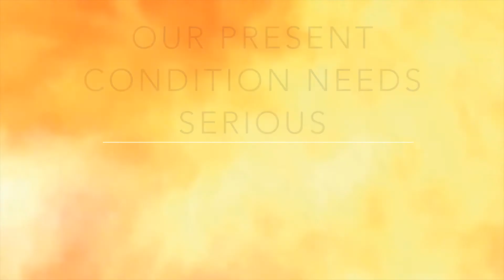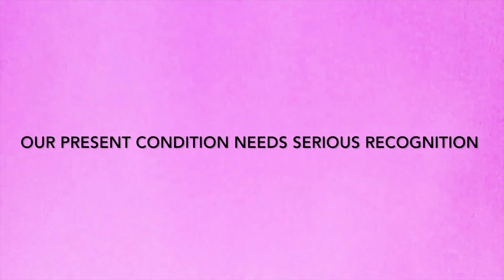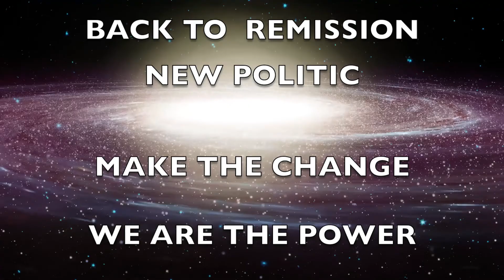Missy i.anoKi - Back to remission (Official Music Video)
BaCk To RemiSsioN  - Missy i.anoKi
AlbuM The New RevoLuTioN (WinTeR 2018)

FroM ThE TriLoGy WinTeR 2018 :
AlBuM ThE NeW ReVoLuTioN
AlBuM InnEr WoRLd
AlBuM Om MaYa

MuSic ProdUcTioN AnD VidEo EditinG : XenusMusicRecord
Never the SaMe, AlwaYs UniQuE

COPYRIGHT

WiTh ThiS FirSt AlbUM Of ThE TriLoGy WinTer 2018, Missy i.anoKi ImpActS, ShoWinG Us HeR ViSioN Of ThiS ModerN DesTrUcTIOn SoCieTy. ShArinG HeR InnEr EmoTioNs ReLatEd To An InCapAciTy To UnDerStAnd ThE BaSeS Of ThIs MoDerN SoCiEty, EaTEn AWAy Of AngEr AnD LoVe, ShE ShoWs Us HeR EnGaGmEnt To TrY To LiVe A BeTTer liFe AnD FinD Who We TruLy ArE. WitH Her VoiCe EffEXs AnD ThE MusiCaL FusIOnS ShE LiKeS To pLAY wITh, ShE iS ShakinG Us! A FuSioN Of ElecTro AnD Pop/RocK InFluEncEs miXeD WiTh SynTeTiC EffEXs , ThiS FirSt AlbuM Of ThE ThE TriLogY WinTeR 2018 Is CoMpLEteLy DiffEReENT FroM The TwO OthErS. Missy i.anoKi GOtS Her InFluEncEs ThrOugH HeR DiffErEnT TraVelS All OveR tHe WoRlD, A FuSiOn Of SounDs CoMinG FroM SomEwHerE ElSe ThAt MaKEs Us TranScEnd OuR DimEnSioN To Go ThRouGh AnoThEr RocKy ViSIoN Of HeR ReaLiTy.
ReaLLy iMpAcTinG, We loVe iT!

This means you can edit or change the videos and use them free for personal and even for commercial projects. All without asking for permission or setting a link to the source. So that attribution is not required. "

FroM ThE StrEEtS We'vE GoT ThE PoWeR

OuR PreSeNT CoNdiTioN NeEdS SeriOuS RecOgNiTioN
WhErE ThErE'S No RepEntEncE ThEy CaN Be No ReMiSsiON

We GoT To GeT BaCk To ReMisSioN
We ArE DesTroyiNg DesTroyiNg DesTroyiNg DesTroyiNg

We ArE DesTroyiNg In A SaVaGe WaY Of DoMinAtioN
BuT It HuNgErS FoR LovE
PaTchA MaMa NeEdS OuR RecOgnITioN